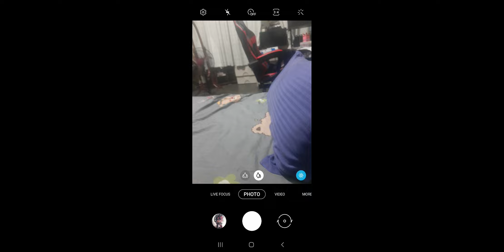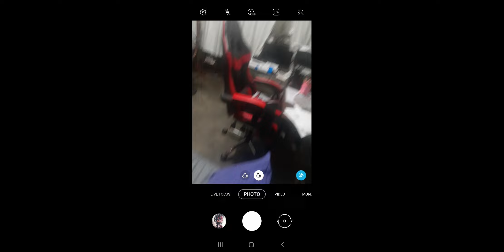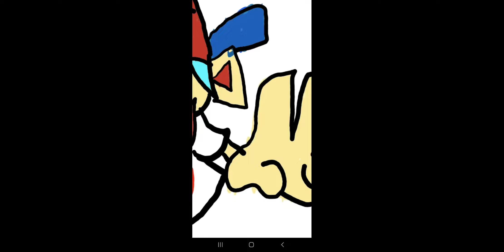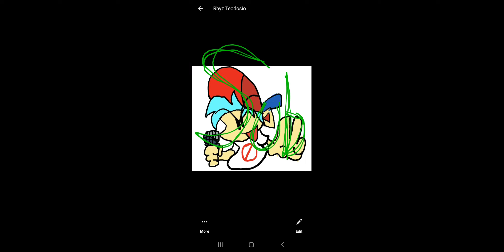Hello neighbor 2 Minecraft gameplay (no neighbor & some "if HELLO NEIGHBOR was realistic" reference)